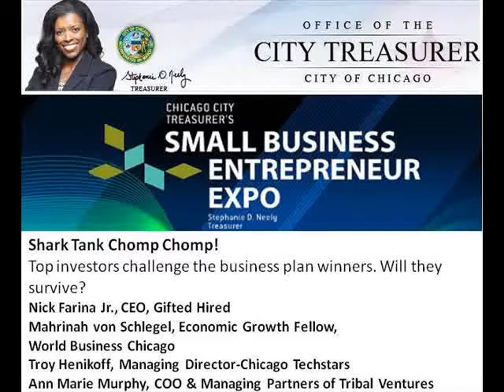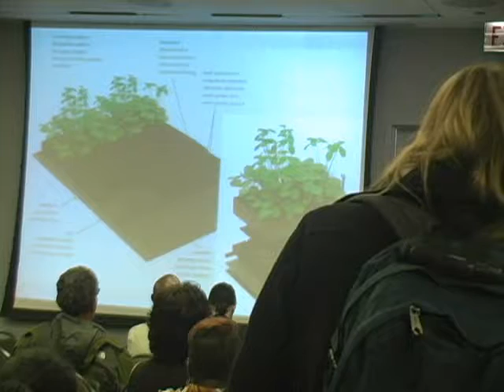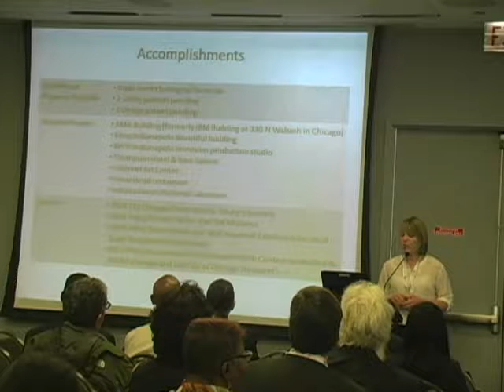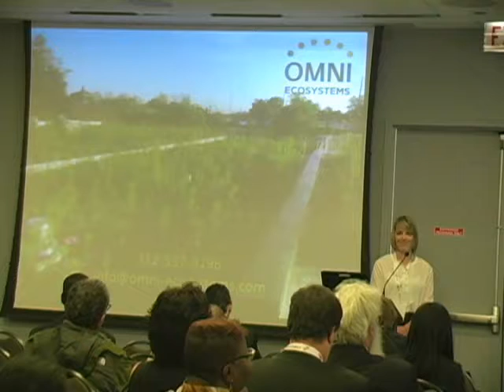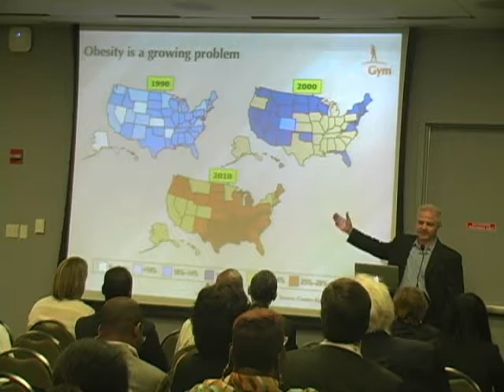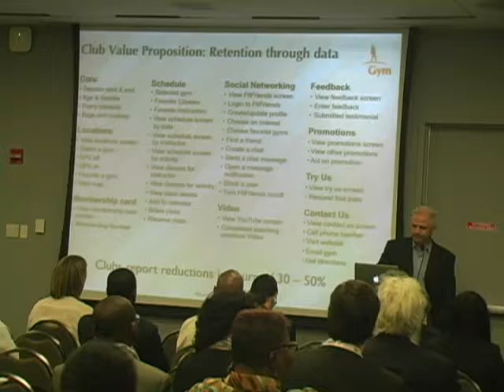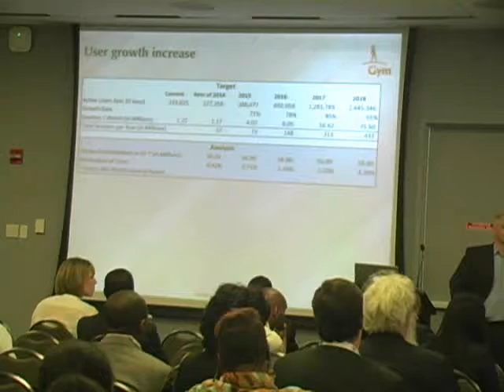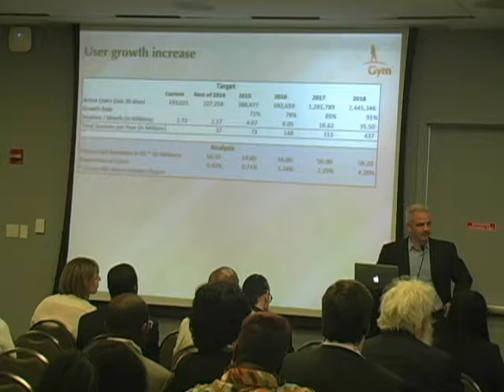Chicago Treasurer, Stephanie Neely's, 2014 Small Business Expo Workshops, Track2-5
Shark Tank Chomp Chomp!
Top investors challenge the business plan winners. Will they survive?
Nick Farina Jr., CEO, Gifted Hired
Mahrinah von Schlegel, Economic Growth Fellow, World Business Chicago
Troy Henikoff, Managing Director-Chicago Techstars
Ann Marie Murphy, COO & Managing Partners of Tribal VenturesA